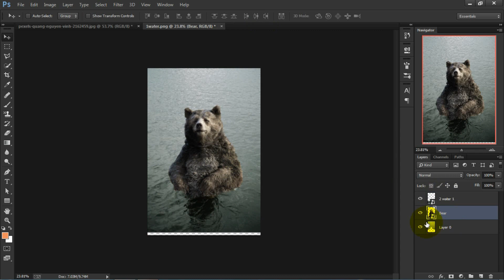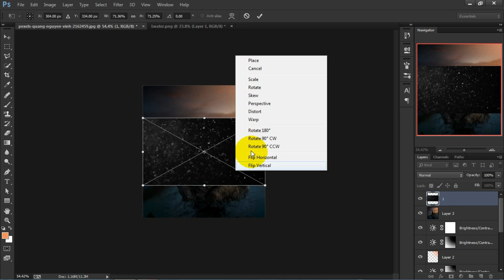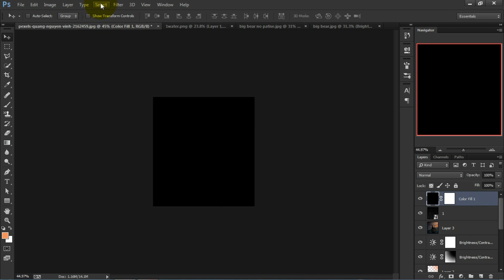Big Bear Photoshop Manipulation | Speed Art | 2021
All Tags ...

photoshop
photo manipulation
photoshop manipulation
photoshop editing
digital art
Photshop Tutorial
Photoshop Manipulation
big bear Manipulation
big man Manipulation
simple photoshop manipulation
fantasy Photoshop manipulation
big man manipulation in Photoshop
fantasy Photo Manipulation
fantasy big man manipulation
big bear photo manipulation
big bear Photo Manipulation photoshop
photo manipulation using photoshop
speed art
big bear Photosop Manipulation